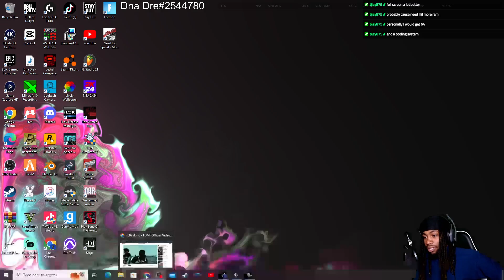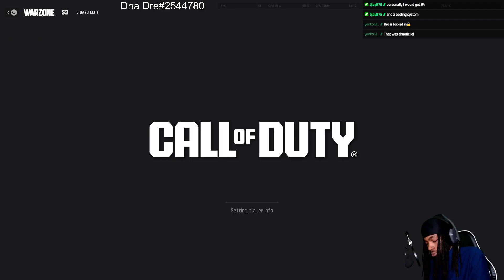Dna Dre Play's Warzone With Friend's & Get's TRASHED..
Mixtape🔥 “MistaUnderrated”